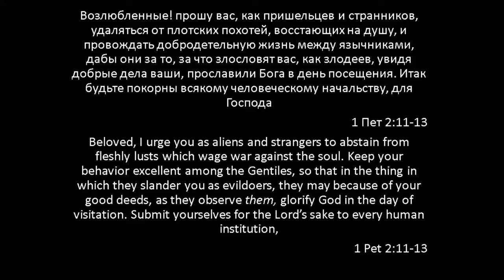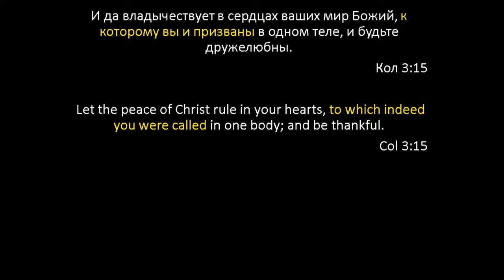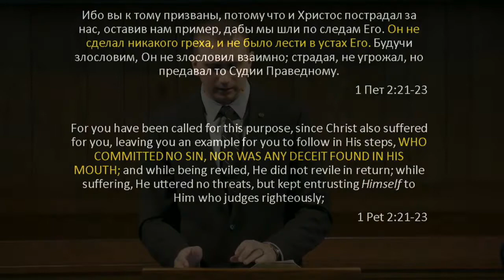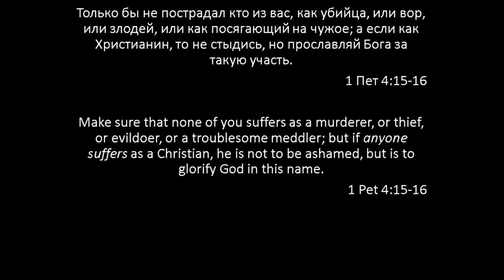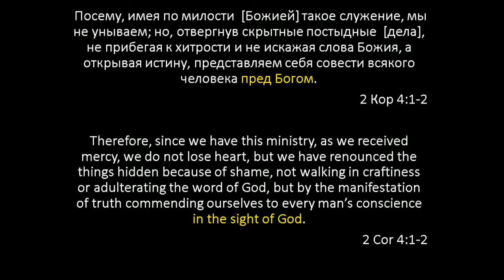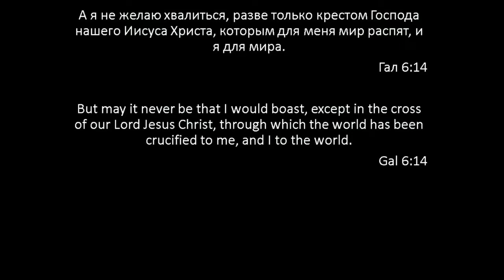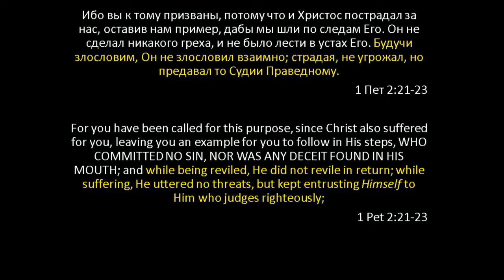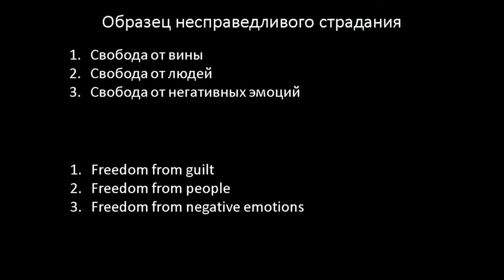"Образец Несправедливого Страдания" | Владимир Мицук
(January 12, 2020) "Paradigm of Unjust Suffering" | Vladimir Mitsuk
1 Peter 2:21-23